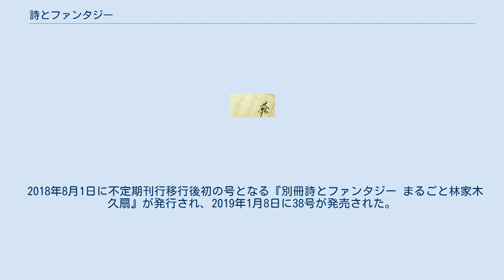詩とファンタジー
『詩とファンタジー』（しとファンタジー）は、かまくら春秋社の発行する季刊の文芸雑誌。
創刊から24号までやなせたかしが責任編集を務めていた。
 2007年10月19日に「2007年秋天号」として創刊。
 かつてサンリオが発行しており、やなせたかしが編集長を務めていた月刊誌『詩とメルヘン』（1973年創刊、2003年休刊）の、事実上の復刊といえる雑誌である。
 やなせのもとに集った人気イラストレーターと投稿詩とのコラボレーションを謳っていた。
 2013年10月13日にやなせが死去。
同年10月19日発売の「2013年秋栞号」（24号）がやなせの責任編集としての最後の号となった。
 2014年1月19日発売の「2014年冬思号」（25号）からは「詩とファンタジー」刊行委員会が責任編集を務めている。
また、創刊以来やなせが描いていた表紙イラストは、この号から宇野亞喜良が手掛けている。
 2015年10月19日発売の「2015年秋染号」（32号）にて、次号から年2回刊（毎年4月1日と10月1日発行）になると発表された。
 2018年4月5日発売の37号にて定期刊行を終了、今後は別冊として不定期刊行になる予定と発表された。
 2018年8月1日に不定期刊行移行後初の号となる『別冊詩とファンタジー まるごと林家木久扇』が発行され、2019年1月8日に38号が発売された。